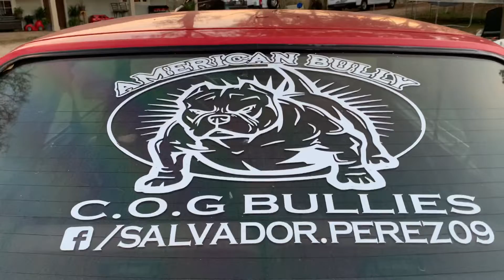COG Bullies Scar Pups!! (Sold)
Send a text to 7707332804
3 females and 2 males available!!!
 🚨🚨🚨Great price don’t sleep on this great opportunity to own a Micro Pup 🚨🚨
Scar is producing real short micro bulls.